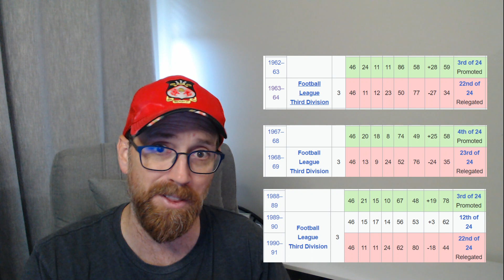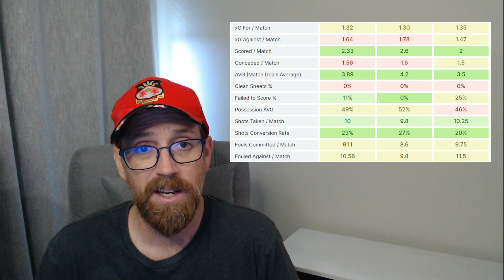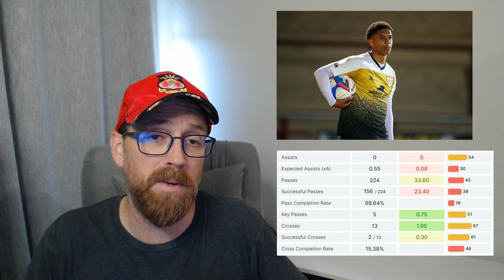Who Are Ya? Crewe Alexandra FC. A look around League 2 at teams prior to their match with Wrexham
With each game of the season, we take a look at the competition.   Who are they?  The history, the gaffer, the players, and what to expect.

This game - Crewe Alexandra FC

The Video will also be played before our Watch Party!  Join us to watch and take part in the chat!

The Watch Party doubled in size two weeks ago but went down a little early given the nature of that last game... both come storming back this week, right?

Acknowledgements:

Turnover: Crewe Alexandra FC
Stats from Footy Stats, FotMob
Logo: Crewe Alexandra FC
Flyover: Google Earth Pro Dekstop
Stadium Photo: Crewe Alexandra FC
Tables: Google
Season Summary: Wikipedia

All Player Photos - Crewe Alexandra
Alexandra of Denmark - Antique Jewellery Company